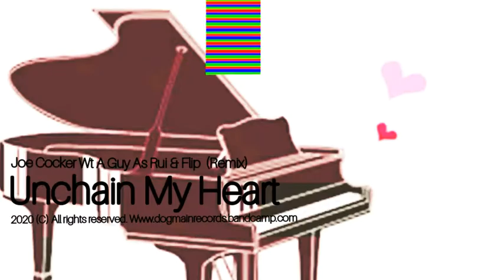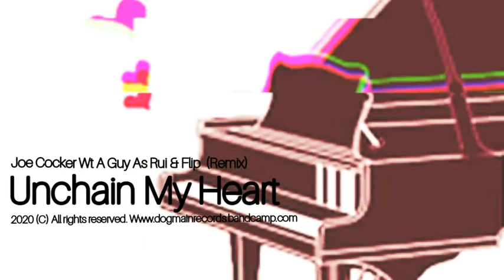Unchain My Heart , Joe Cocker Wt A Guy As Rui & Flip (Remix)